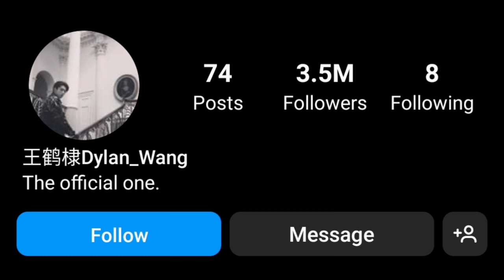Xiao Zhan (肖战) Lifestyle || Girlfriend, Net worth, Family, Age, House, Biography 2023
Xiao Zhan (肖战) Lifestyle || Boyfriend, Net worth, Family, Age, House, Biography 2023